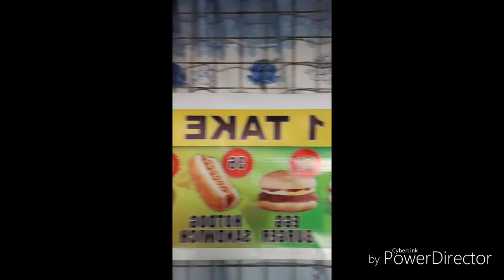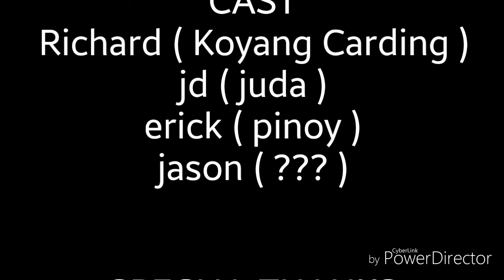What happen today? Please watch full video...